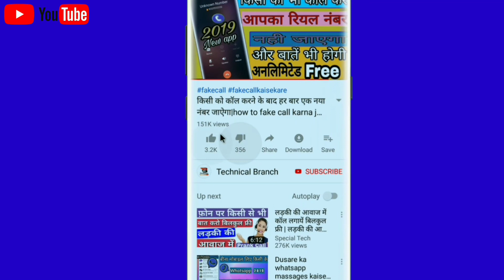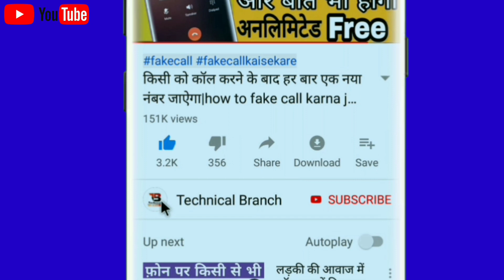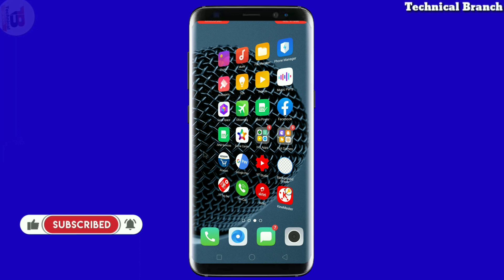Naam bolkar phone kaise lagaen | naam Bol kar call lagaye | naam Bolte hi call lag jayega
Naam bolkar phone kaise lagaen | naam Bol kar call kaise lagaye | naam Bolte hi call lag jayega

              TECHNICAL BRANCH

Sawaagat hai aap sabhi ka humare aur aapke Channel Technical Branch me dosto is video me bataya hu ki naam bolkar phone kaise lagaen ummid Karta hun Ki video pasand aayegi video pasand aaye to channel ko subscribe jarur kijiyega like  share comment  bhi Kar dijiyega dosto

                       𝘍𝘰𝘭𝘭𝘰𝘸 𝘰𝘯

About:-TECHNICAL BRANCH is a YouTube Channel Where you will find ko
Technological Video in Hindi New Video is posted Everyday About letest app:)